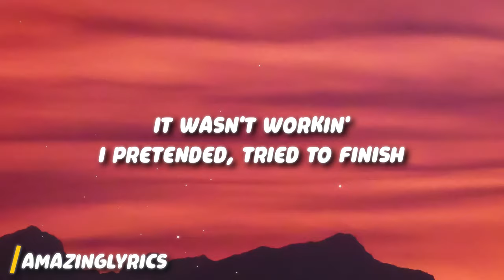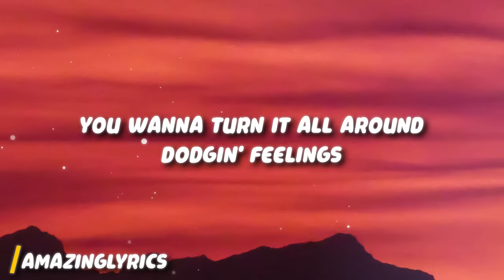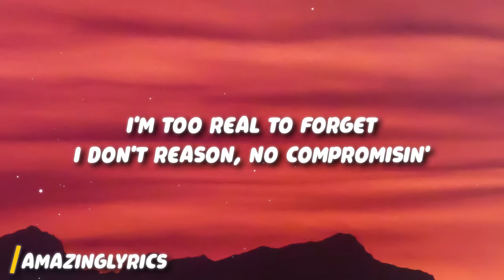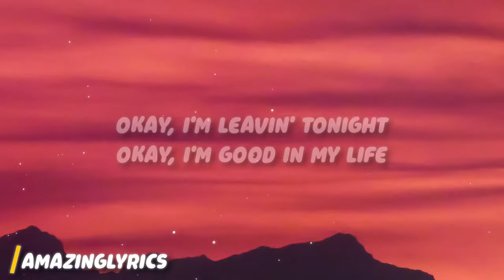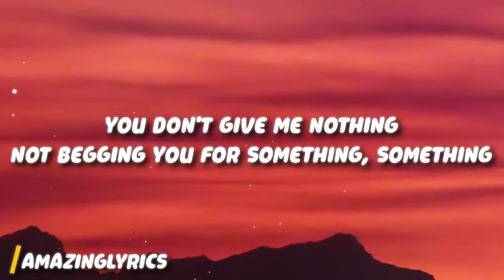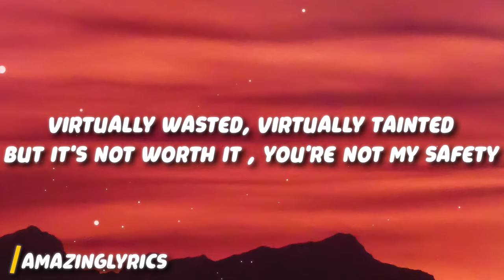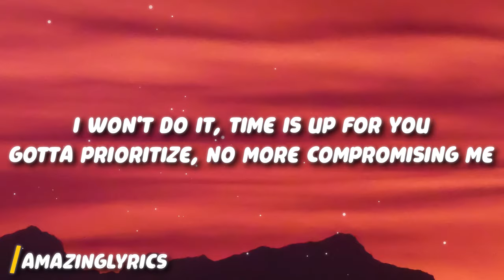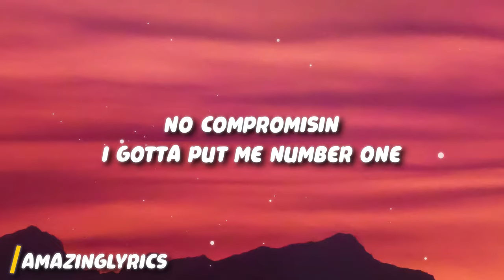Tyla - No.1 ft. Tems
Lyrics:

[Intro: Tyla]
Ah, yeah

It wasn't workin'
I pretended, tried to finish
You wanna turn it all around
Dodgin' feelings
I'm too real to forget
I don't reason
No compromisin'

[Chorus: Tyla]
Okay, I'm leavin' tonight
Okay, I'm good in my life
I gotta put me number one
No compromisin'
Free from your grip in the world
Feel like a million girl

You don't give me nothing
Not begging you for something, something
Virtually wasted, virtually tainted
But it's not worth it (No), you're not my safety
How dare you call me, babe, when you can't be trusted?
Holding me back, boy, when you make me exhausted
I won't do it, time is up for you
Gotta prioritize, no more compromising me

[Chorus: Tyla & Tems]
No compromisin'
No compromisin'
No compromisin'
No compromisin'

[Outro: Tyla, Tems]
No compromisin'